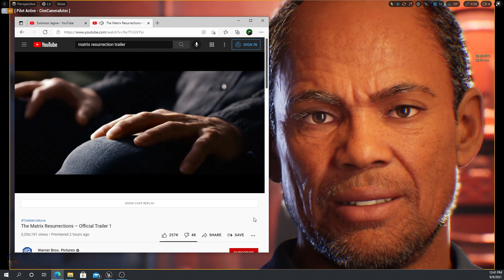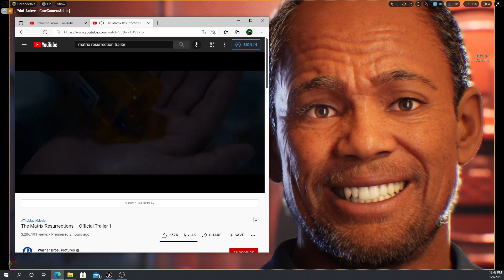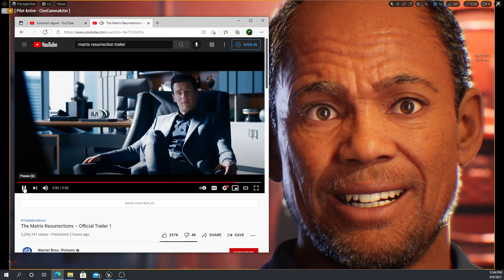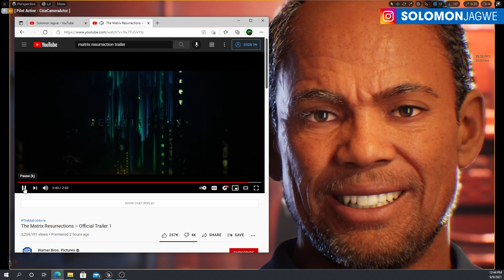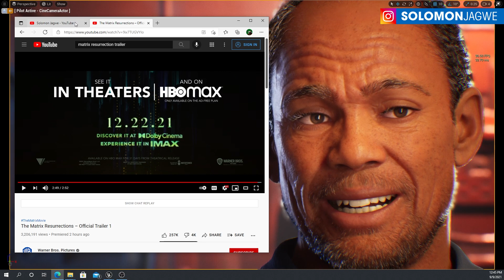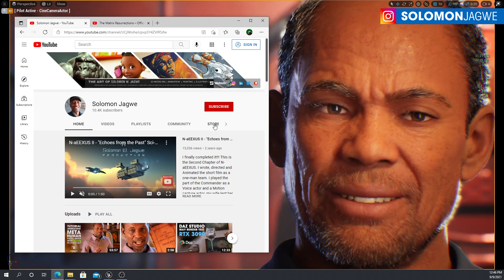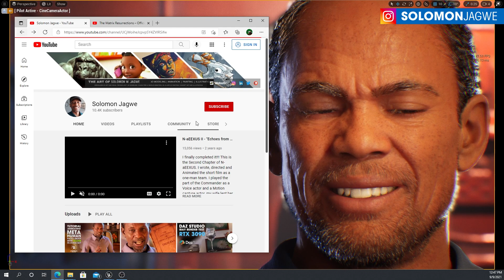Matrix Resurrections Trailer ~ MetaHuman Reacts in Unreal Engine 5 ~ Live Link Face + iPhone X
Matrix Resurrections Trailer Reactions!! ~ In this video I  used a MetaHuman inside of the Unreal Engine 5 to do a live reaction to the new Matrix Resurrections Trailer. Man, I am super excited to see this new Matrix Movie. A Friend mentioned that some of the content in the trailer was created using the Unreal Engine :) Sooooo Coooool!!!